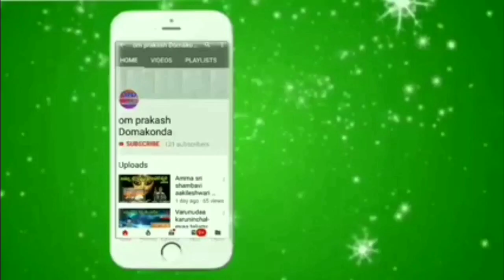Singer Kavi Ramachandram